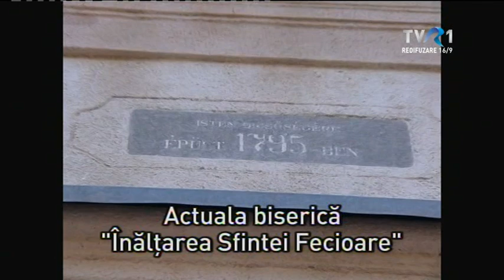MAGYARADÁS / Öltöztetős Mária szobor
A hazai katolikusok körében a Mária-tiszteletnek többféle változata él. A Szatmár megyei Nagymajtény temploma egy erdélyi vonatkozásban unikumnak számító, öltöztetős Mária-szobrot őriz. Most következő kisfilmünk e szobor múltjának és élő jelenének ismertetését kínálja nézőinknek.

ÚT, IGAZSÁG, ÉLET - 15'08"
Vágó: Tárkányi János
Operatőr: Kötő Zsolt
Szerkesztő: Jakabffy Tamás

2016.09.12